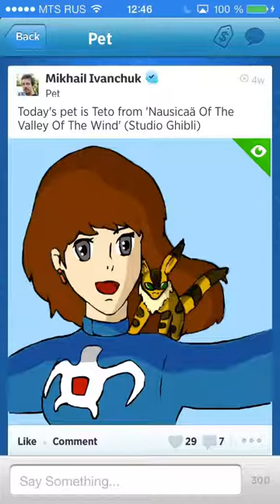Nausicaa & Teto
DrawSomething2.
Drawing process